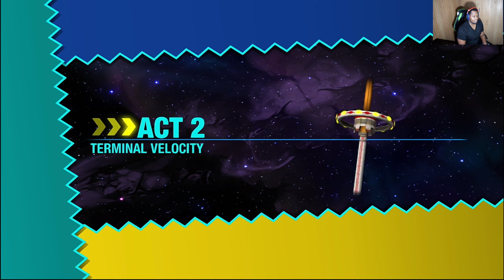LONG OVER DUE (SONIC COLORS ULTIMATE GRAND FINALE)